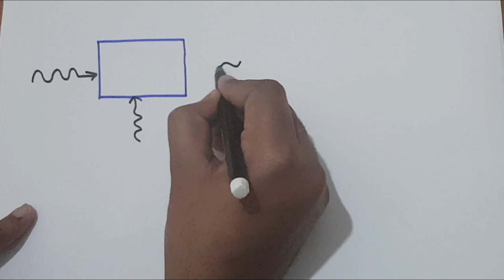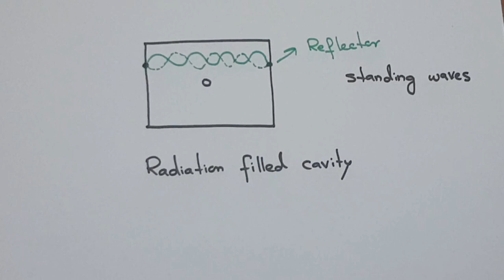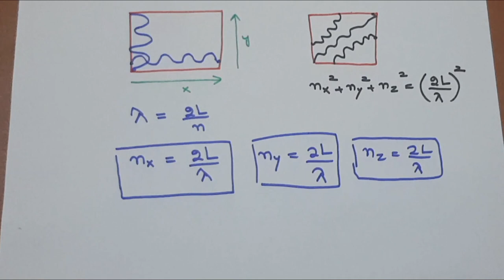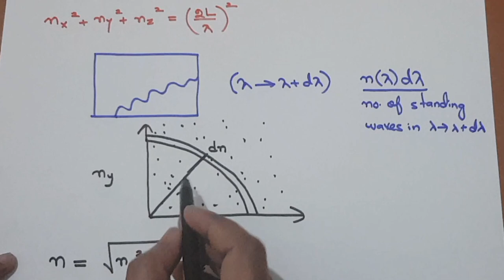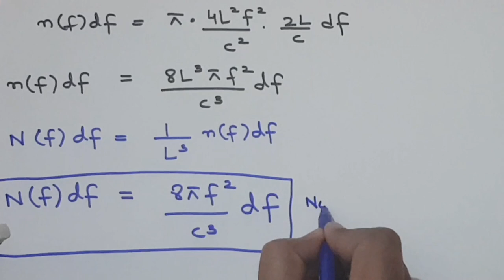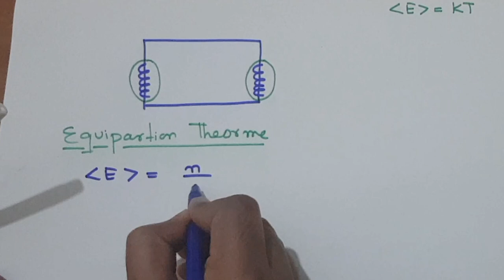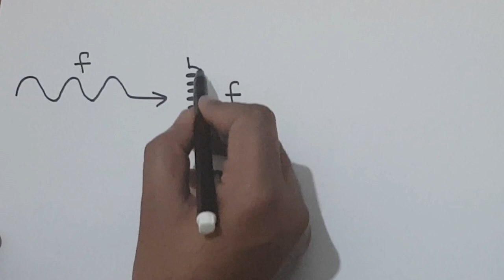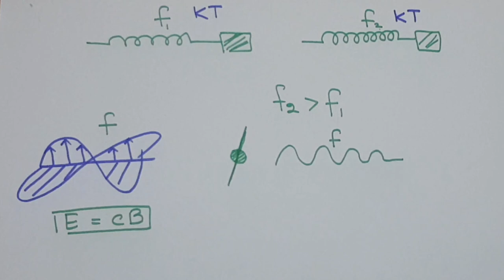Classical explaination of Black Body Radiation and UV catastrophe in Urdu/Hindi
Lord Rayleigh and James Jeans derived a formula to explain the black body spectrum on the basis of classical theory.The formula follows directly from the laws of physics known at the end of the nineteenth century- and it is hopelessly incorrect, as Rayleigh and jeans were aware. The formula predicts that a black body should radiate energy at an infinite rate.
In this video  i discussed briefly the classical concept made by Rayleigh and Jeans to explain black body spectrum.

My other videos on Quantum Mechanics